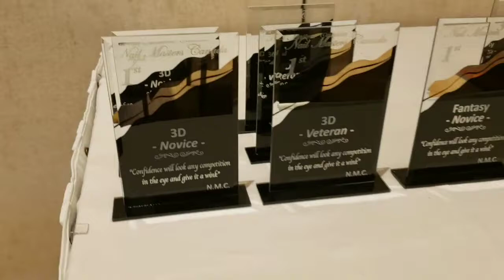Volg compilation- NMC2019 weekend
wanna Send Me Stuff? Or Fan Mail?...
you can pm me for info

I solumly swear to open all and any packages on CAM CAM, and for letters I will Pausey to read and then acknowledge you upon finishing the read.